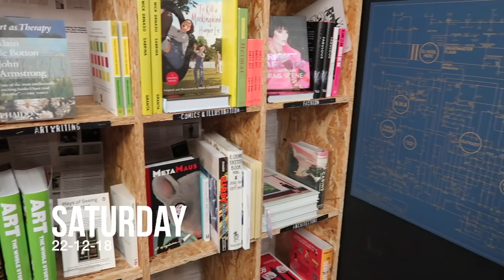EXPLORING NOTTINGHAM, ICE SKATING & A BROKEN LAPTOP | Weekly Vlog #29